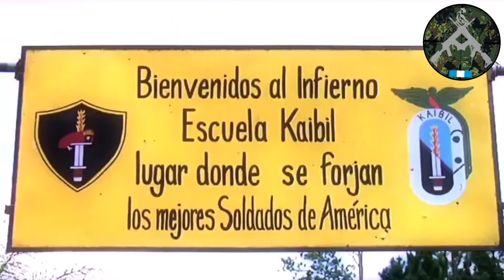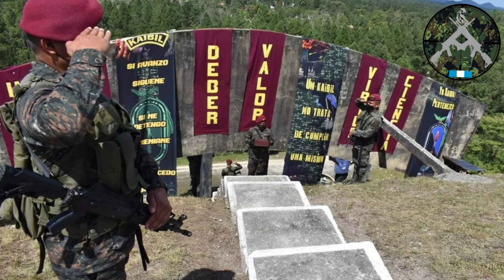La Evolución de las Fuerzas Especiales Kaibil. Parte 1.